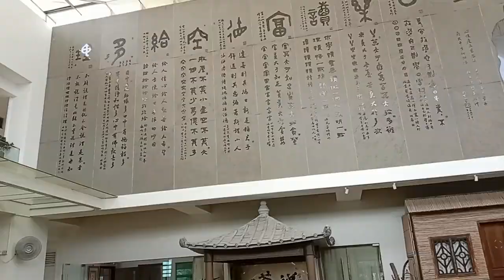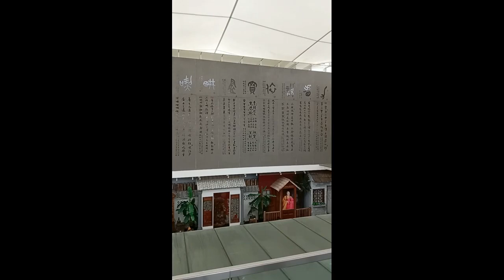新加坡佛光山一日游。 Singapore Fo Guang Shan Day Tour. (Buddha Temple)